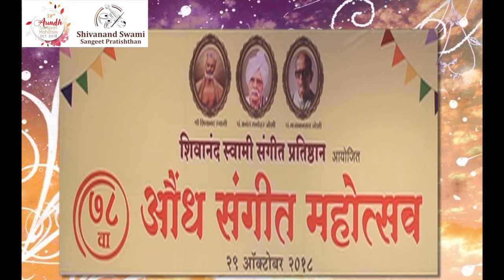Pallavi Joshi | Raag Hindol Bahar | Aundh Sangeet Mahotsav 2018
78th Aundh Sangeet Mahotsav 2018

Artiste: Pallavi Joshi
Raag Hindol Bahar

Harmonium : Chaitanya Kunte
Tabla : Swapnil Bhise

Tanpura & Vocal Support : Swati Gandhar Mujumdar
& Priyanka Mayekar Bhise

Broadcast Partners : INSYNC